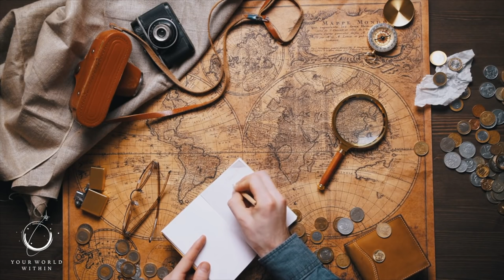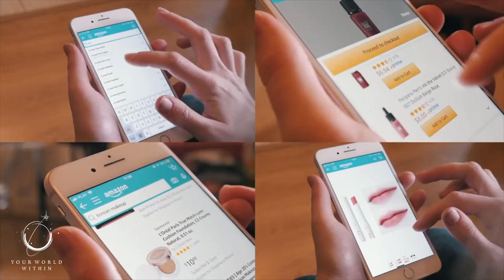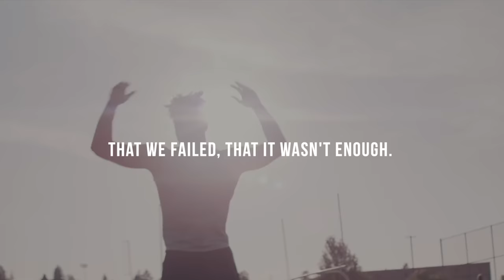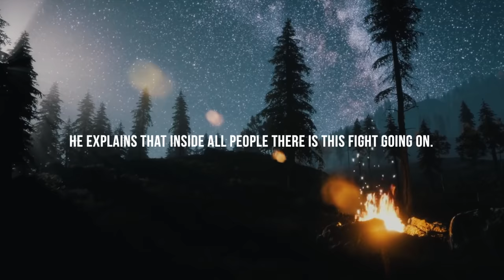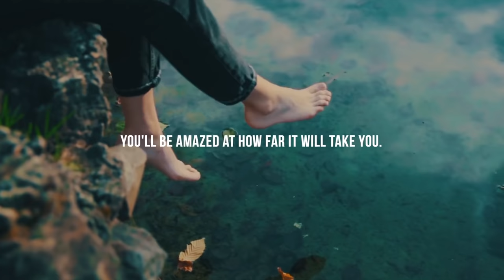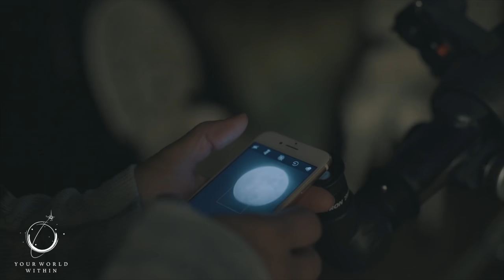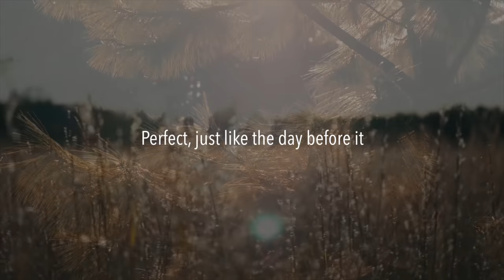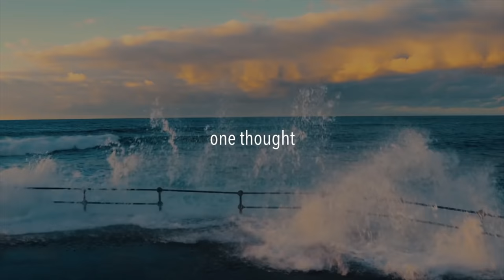Best Motivational Speech Compilation EVER - FOCUS ON YOU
“We must all suffer from one of two pains: the pain of discipline or the pain of regret. The difference is discipline weighs ounces while regret weighs tons.” - Jim Rohn